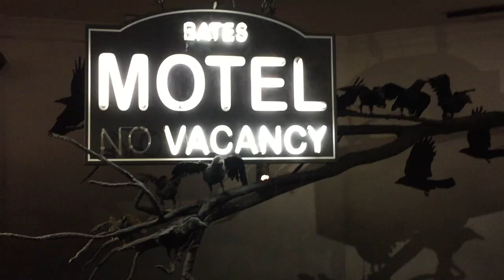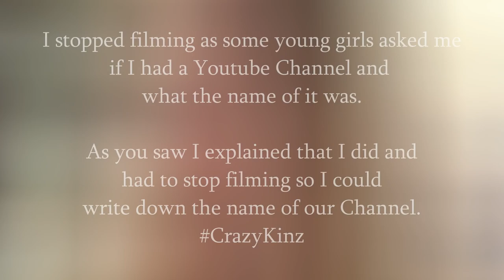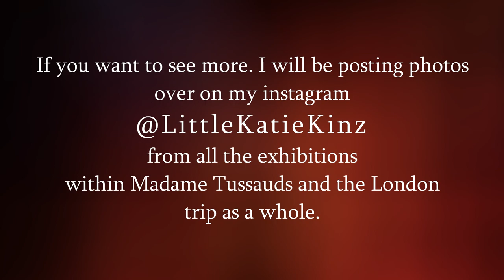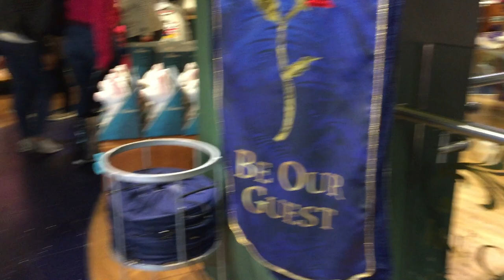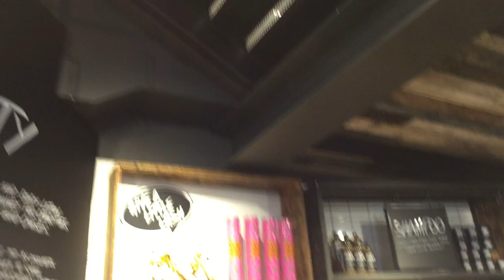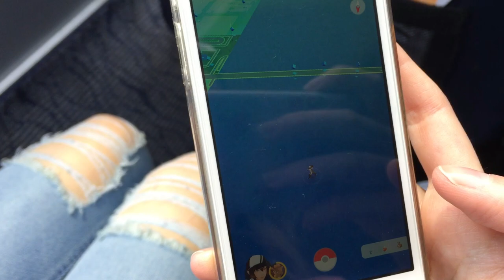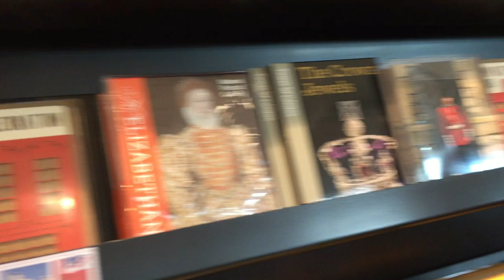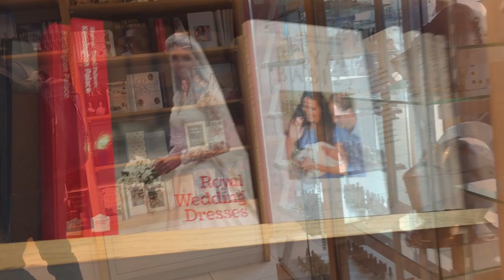London Calling! | Vlog | CrazyKinz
From the 31st of March to the 2nd April. Myself, Katie, her mother and close friend spent the weekend away in the Capital City of England once again this year!

We visit quite a few of London's most famous sites and venture into areas I myself have never visited before!

Social Networks -